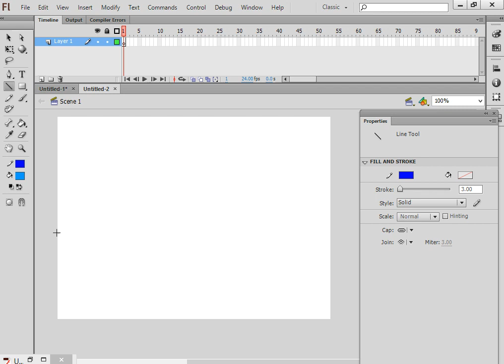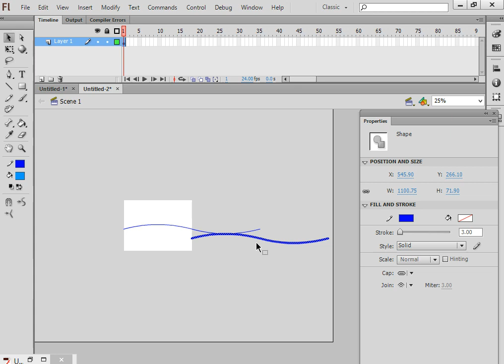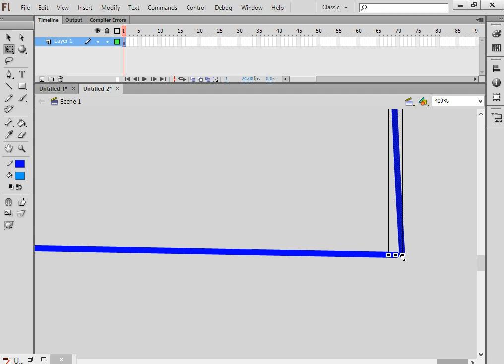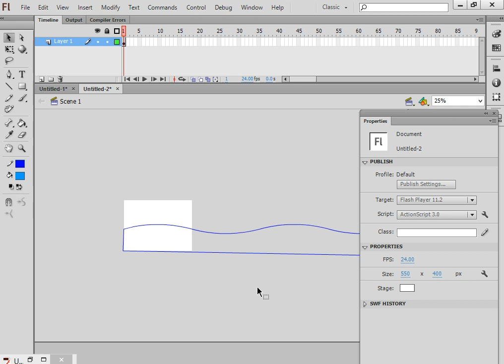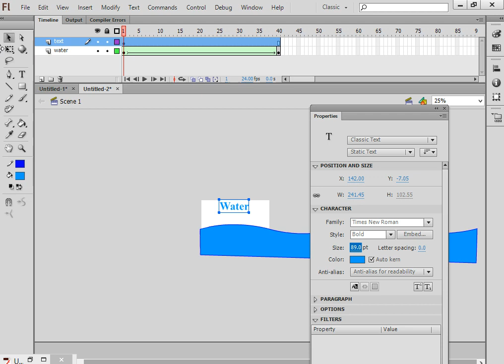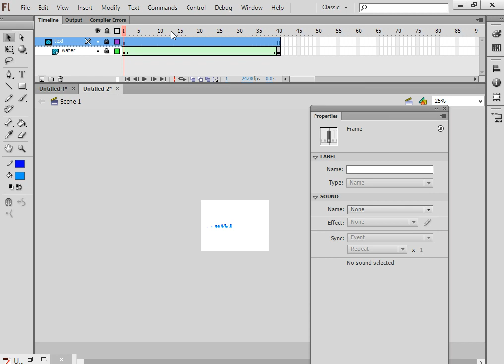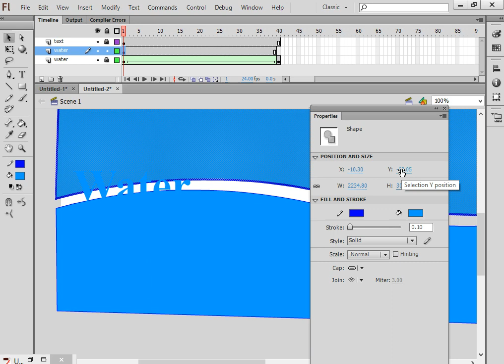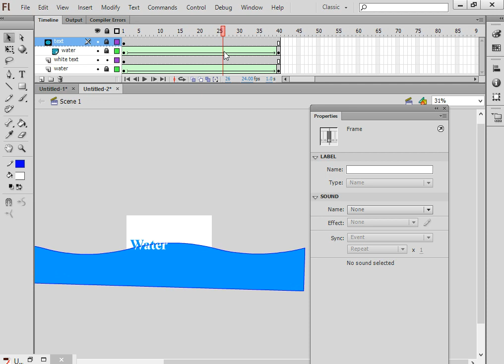How to make Water Wave in Adobe Flash CS6